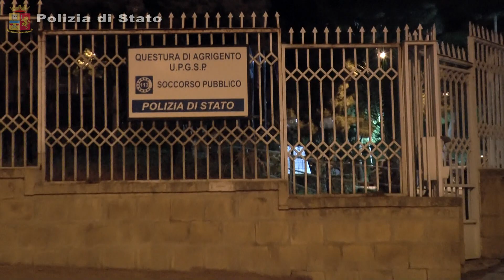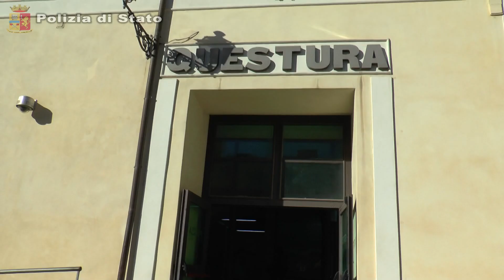Agrigento, operazione antimafia Icaro